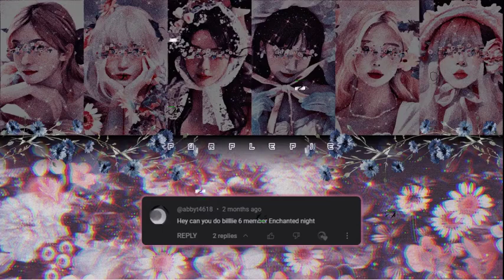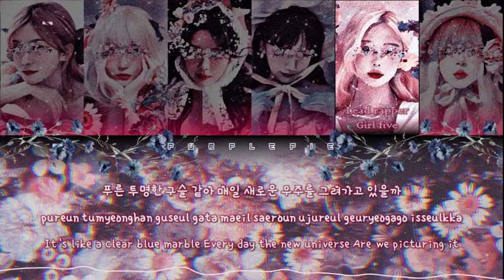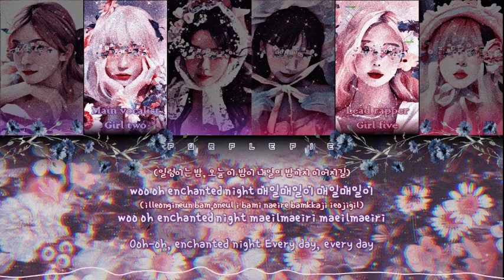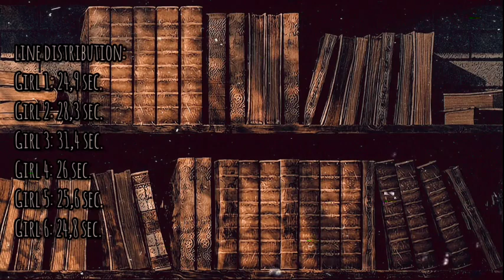YOUR GIRL GROUP | enchanted night ~ 白夜 | original by Billlie | 6 members version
Artist: Billlie.
Song: "enchanted night ~ 白夜".
Album: "the Billage of perception : chapter three".
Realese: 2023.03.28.